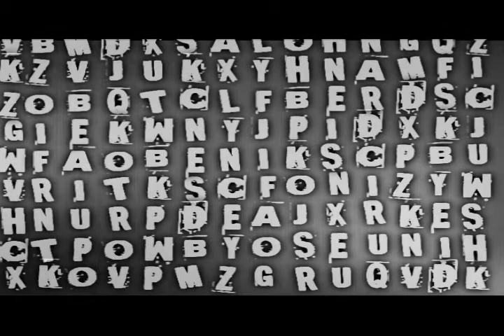BuTaBi :: H2m1 : Edited by AAR PiE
This is BuTaBi with his Halo 2 Montage titled 'Dextrous'    It has a lot of multikills and nice sniping. I enjoyed it, as you will too.